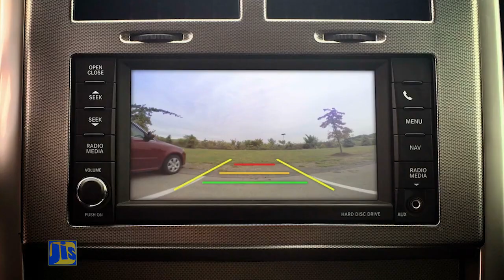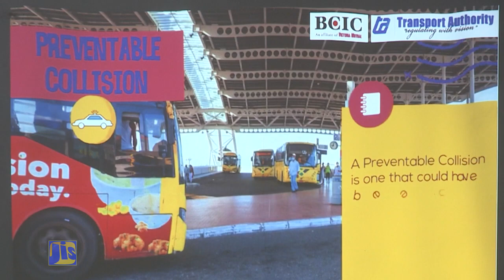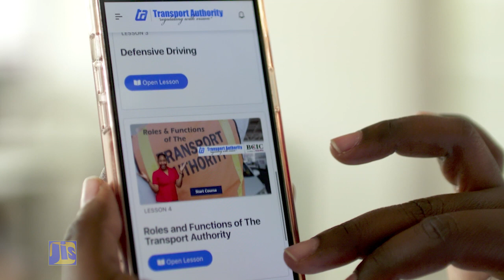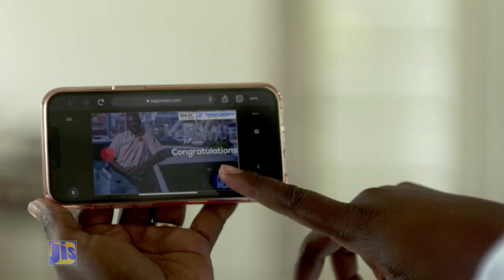Technology Driving Transpotation-TAPPV Train App